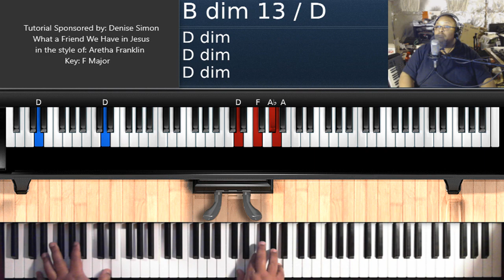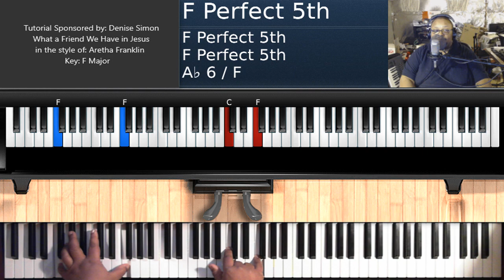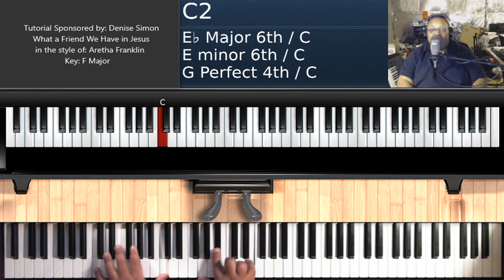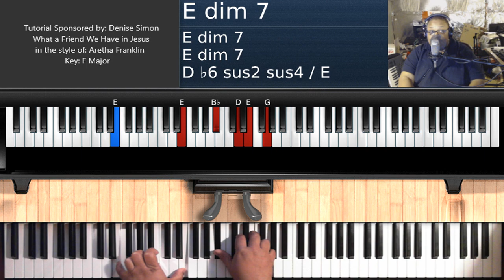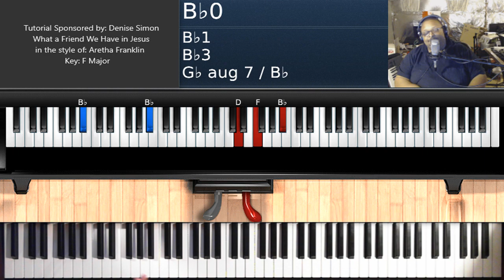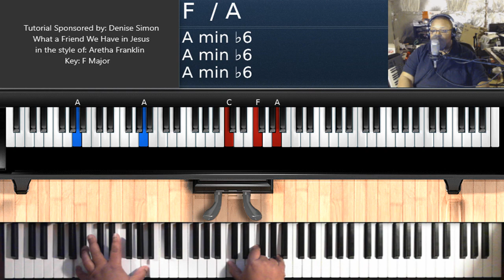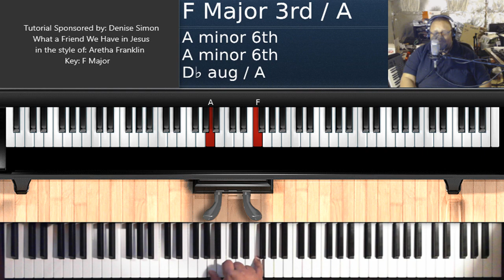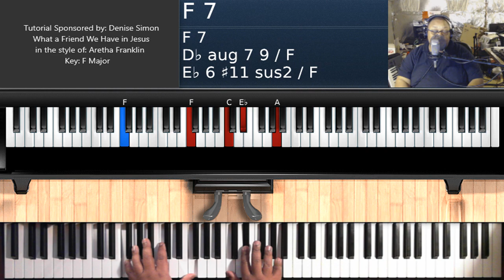What a Friend We Have in Jesus (by Aretha Franklin) - Piano Tutorial